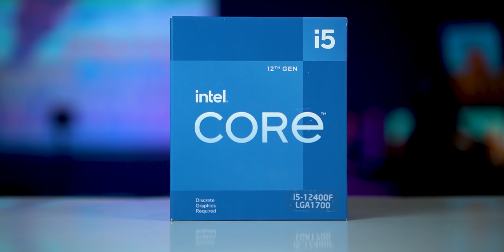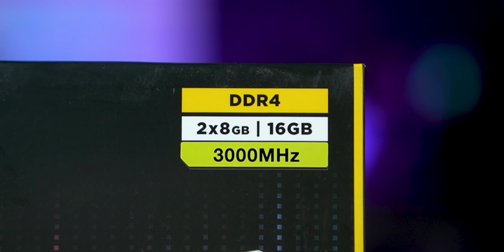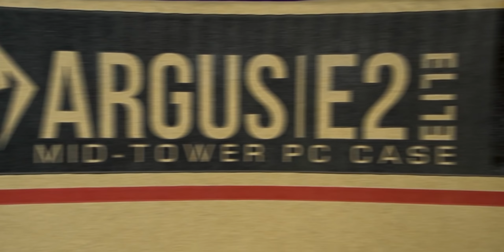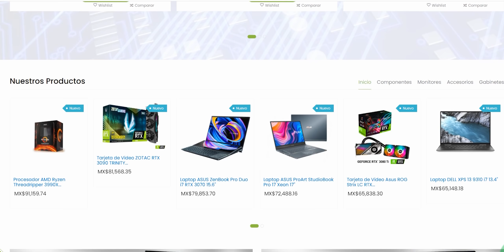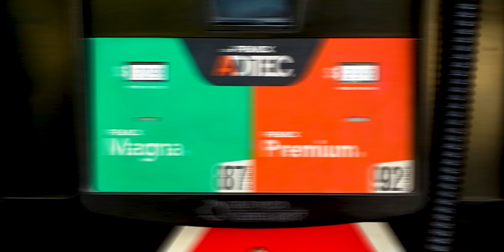LA MEJOR PC GAMER GAMA MEDIA CON 6500XT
Lo que uso para grabar:
Grabadora de audio